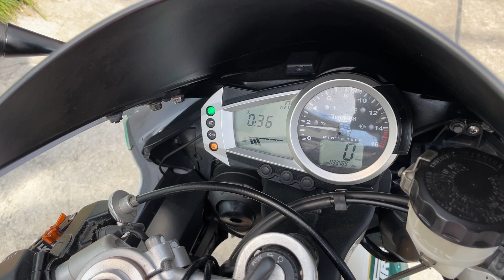TRIUMPH Daytona 675 - トライアンフ デイトナ675 - BabyFace製バックステップ、社外外装 装備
■ヤフオク！